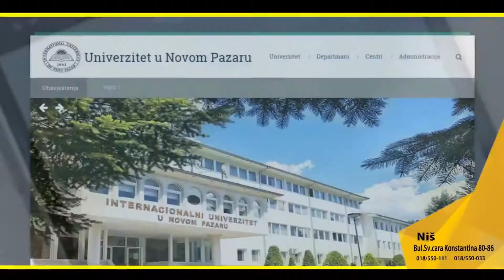Selfie Reklama [NIS]